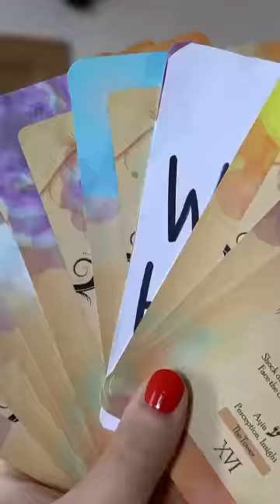200kg+ in 40 sq meters!